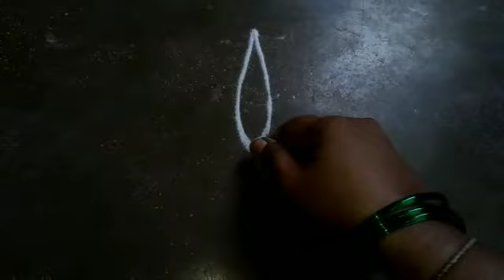Lotus flower||daily rangoli||easy rangoli||easy kolam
Lotus design|Beautiful muggulu|muggulu||Rangoli designs

Lotusmuggulu
muggulu designs
sankranthi muggulu
lotus muggulu
chukkala muggulu
dhanurmasam muggulu
pandaga muggulu
muggulu with dots
lotus rangoli
muggulu designs with dots
bhogi muggulu
festival muggulu
bhogi kundala muggulu
lotus kolam
simple muggulu
ratham muggulu
melikala muggulu
sankranthi muggulu 2022
daily muggulu
melika muggulu
13dots muggulu
easy lotus muggulu with 7 dots
lotus rangoli designs
easy muggulu
sankranthi chukkala muggulu flower